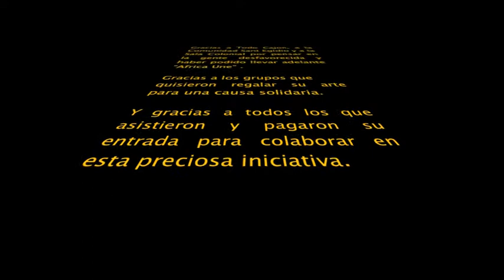Vetusta Morla en AfricaUne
Una muestra de lo que pudimos ver de Vetusta Morla, el 7 de enero de 2012 durante el festival "Africa Une" organizado y la comunidad

Participaron además:

- Pablo Rubén Maldonado
- El Cobo
- Del Tirón
- El Chaleco